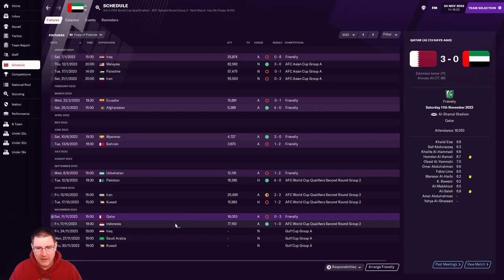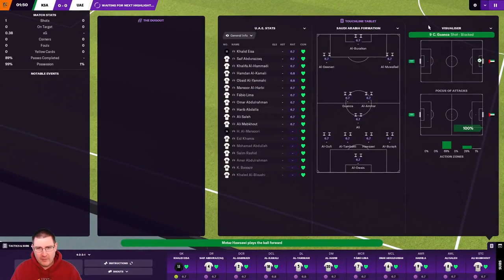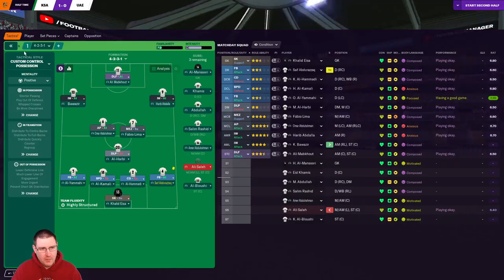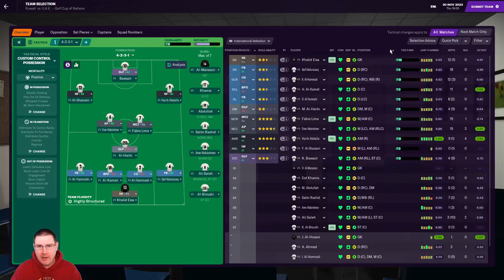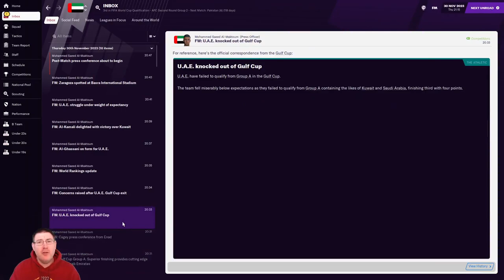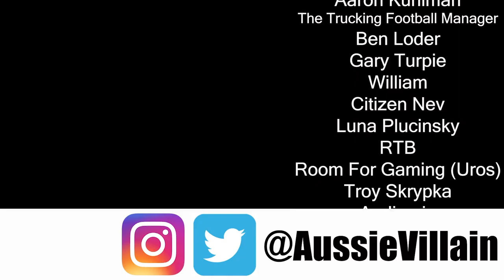FM21: SPECIAL EVENT - THE GULF CUP! - United Arab Emirates: Football Manager 2021 Let's Plat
Join Aussie Villain as he leads the United Arab Emirates to the Gulf Cup of Nations on Football Manager 2021. This episode features the group stage with games vs Iraq, Saudi Arabia and Kuwait! Can the UAE get out into the knockout rounds in this FM21 competition.